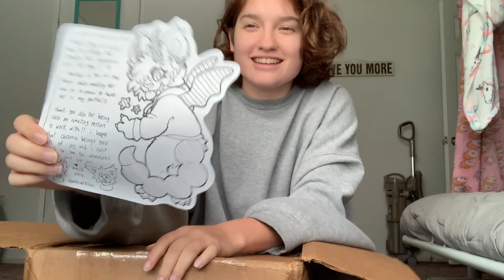Chroma Fursuit Unboxing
Unboxing my fursuit of my sona Chroma! The paws I showed in the video are

If you wanna see my art and follow chroma my Instagram is I'm on Instagram as slushiegarbage.

timestamps
0:00 Introduction/General Talk
4:31 Unboxing Starts
13:41 Head Revealed